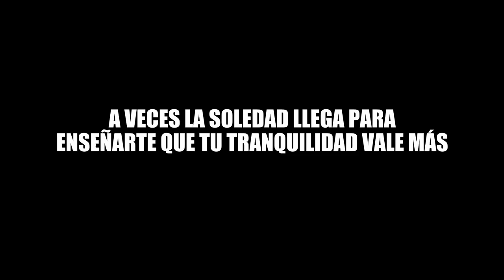A VECES LA SOLEDAD LLEGA PARA ENSEÑARTE QUE TU TRANQUILIDAD VALE MÁS